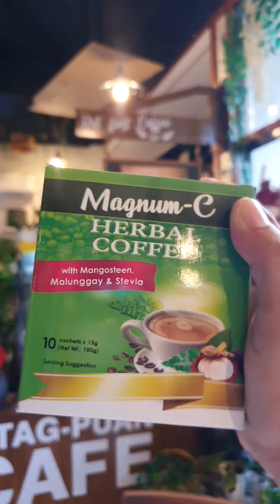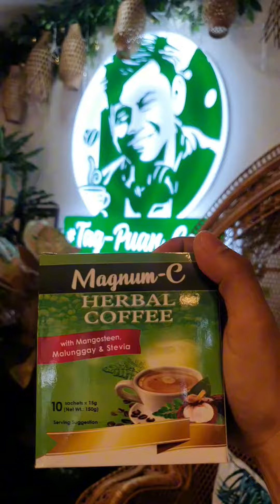DJ Kokoy Martin MAGNUM C